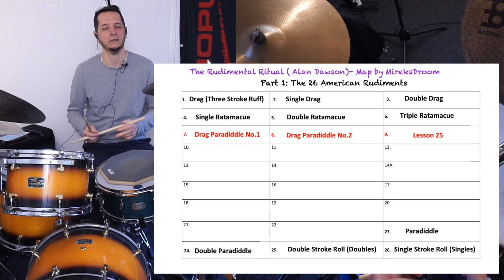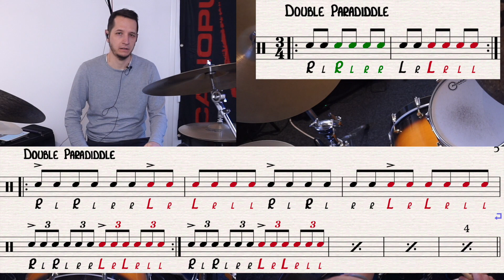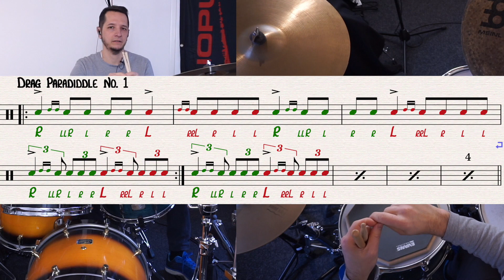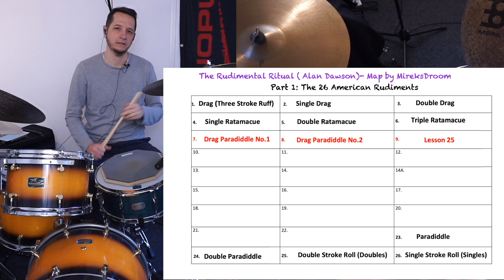Lesson 5: Drag Paradiddles No1 + 2 and "Lesson 25" im Ritual von A.Dawson @mireksdroom​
Drumset Online Training: Noten zum Download (PDF)
Ritual Part 1: The 26 +(1) American Rudiments

In dieser Lesson geht es weiter mit den Drag Paradiddles No1+2 und dem Rudiment "Lesson 25".
Sehr interessante Rudiments, ich habe schon früher paar Videos zum Drag Paradiddle No1 gemacht. Schaut Euch das gerne an-- Was man so alles mit dem Rudiment anstellen kann usw.

In this lesson we continue with the Drag Paradiddles No1 +2 and the Rudiment "Lesson 25".
Very interesting rudiments, I have already made a few videos on the Drag Paradiddle No1.
Feel free to check them out-- What you can do with the rudiment etc.

FREESTUFF:
Watch at least 10 Video-Lessons for free and download the Sheet´s (PDF).
Try it!!! No RISK